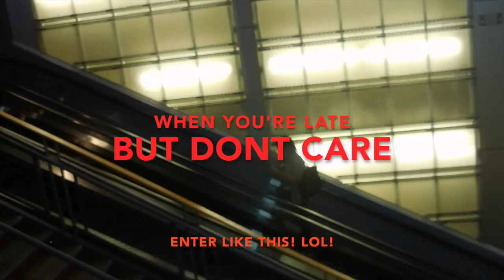Vlog #6:The birth of a Nation & Q&A with 2 beautiful black Queens!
Happy Friday! Whew! It's been a long week!! What better way to end the week and to kick start the weekend with a good ole movie night! Join me as I head to the movies with my big sis, meeting a few of her friends and then engaging in great dialogue about the movie, race, being a social agent of change, encouragment and "real" moments about our nation!! If you haven't already, GO SEE THE MOVIE! absolutely life changing and well put togerher!